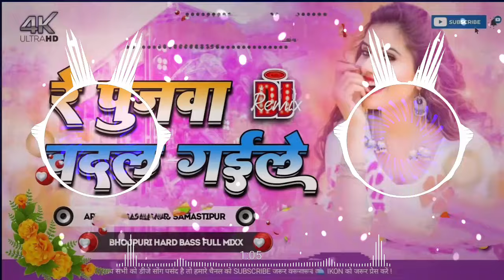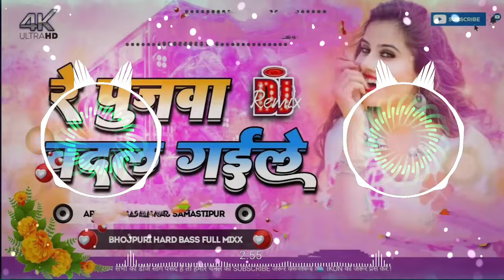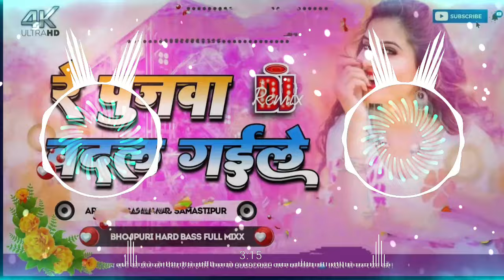DJ#Re Pujwa Badal Gaile (OldBhojpuriRemix2024) DJ vikash nawada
💙Comment Video Mein💙
🎥NewYouTubFamousRemix🎥

   { दोस्तो कभी किसी से प्यार मत करना }

.Use Dj Set-up

Full Masti Entertainment Enjoy

➤अगर आप यह Music Original Mp3 320 Kbps में और अच्छी मिक्सिंग में सुनना चाहते हैं तो इस सांग को इस लिंक से डाउनलोड करके सुने

khesari_lal_New Video Song 2022
Rakesh Mishra Hot Video
Best Bhojpuri Hot Video 2020
Bhojpuri Full HD Video Rakesh Misha
Romantic Video Song Music Wide
Rakesh Mishra Bhojpuri Song
Hamar Naya Naya Gana Rakesh Mishra
Rakesh Mishra New Song

हिंदीदर्दभरेगीत हिंदीदर्दभरेगीत xr
सदाबहारपुरानेगाने xr
Besthindisongs xr
AzizAlkaduetsongs xr
bollywoodsongs xr
Allbollywoodsongs xr
EvergreenHits xr
अनुराधापौडवालसदाबहारगाने xr
Bollywoodsongs xr
allBollywoodsongs xr
allBollywoodsongsxr
lovesong xr
sadsong xr
song xr
newsong xr
songs xr
lovestorysong xr
lovestorysongs xr
romanticsongs xr
hindisadsong xr
hindisongs xr
newhitsong xr
schoollovesongs xr
schoolsongs xr
schoolstory xr
bestlovesongs xr
rabnakare xr
schoollovesong xr
hitsongs xr
Shahrukhkhan xr
Viralsong xr
Newsong xr
hindisong xr
latestsong xr
song2020 xr
lovesong xr
romanticsong xr